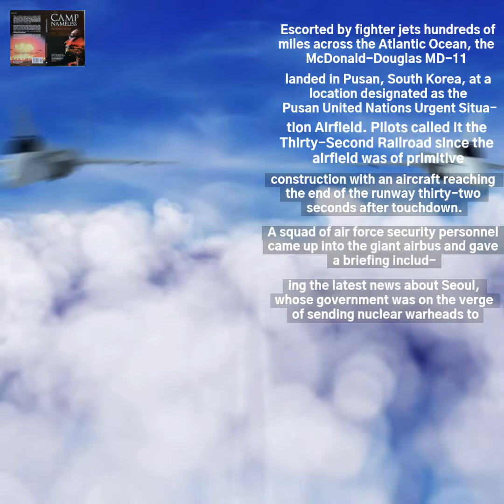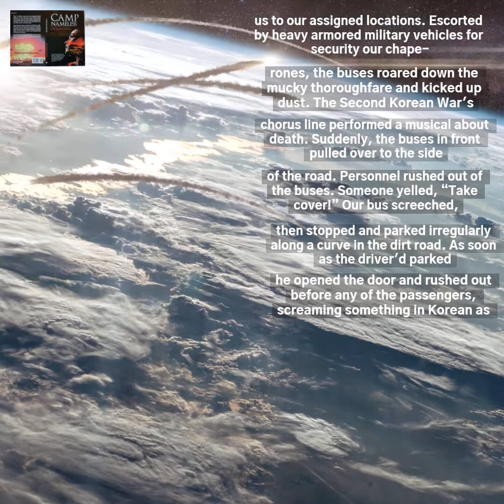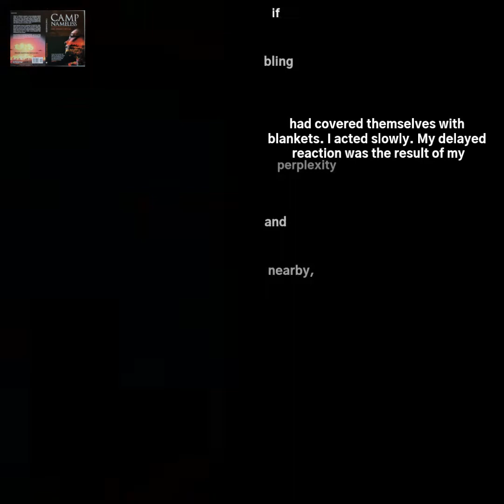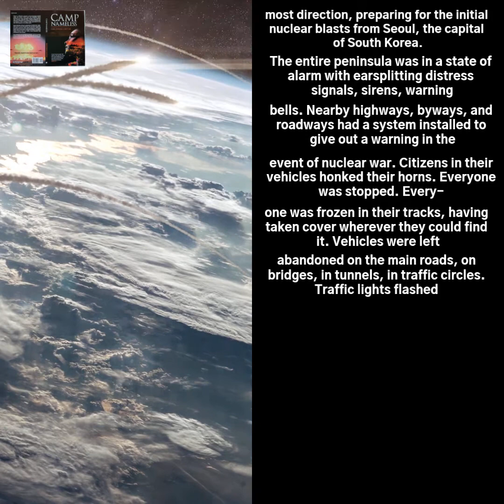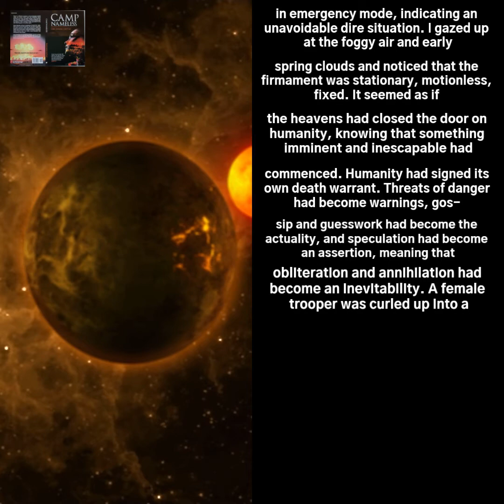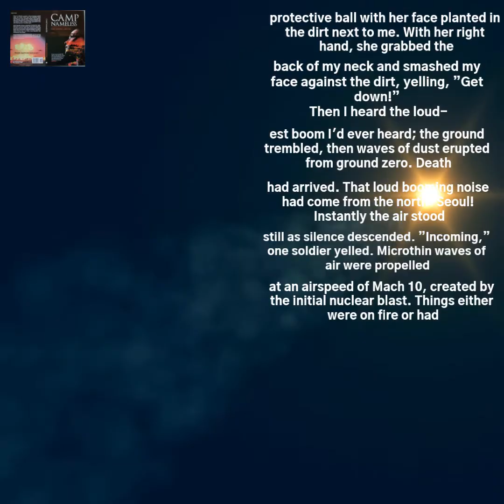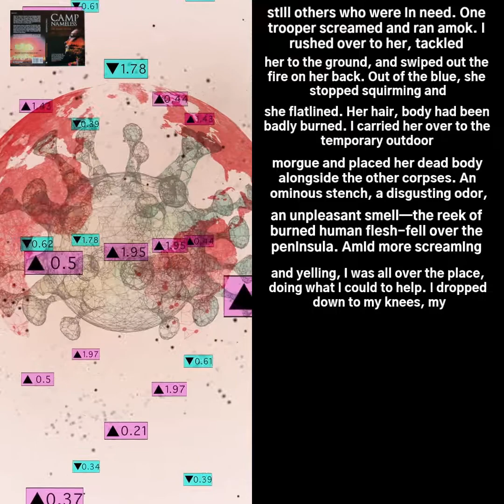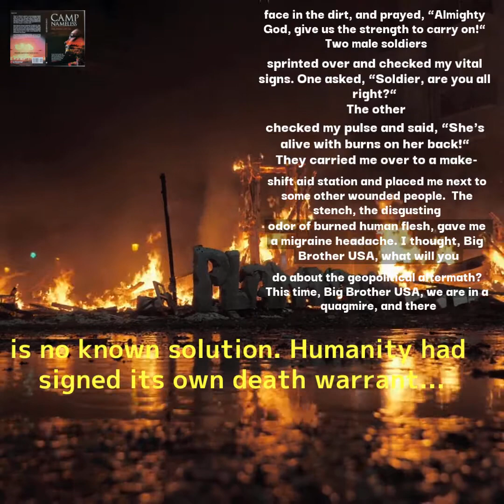🇪🇨 Gran Hermano Estados Unidos-Nacio(Ch.3, Ep.1, 09Apr2021) Ecuador